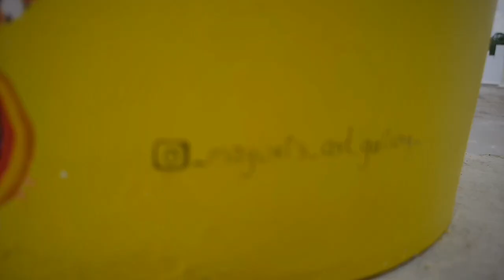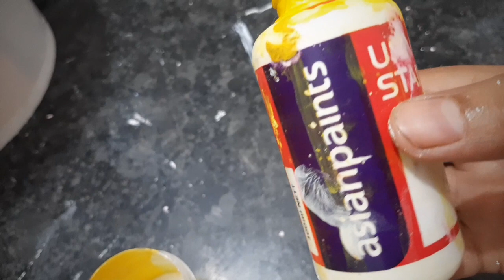Kathakali face painting || DIY plant platter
Hello everyone welcome back in Mayuri's_art_gallery

    In this video  I'm  gonna show u time lapse video of acrylic color painting of kerala  dancer ie kathakali.  This painting is on empty paint bucket

     Kathakali is well known  traditional art from of Kerala God's own country..
To,perform it artist deck out in elaborate costumes and colorful makeup to tell stories  from hindu epics.
  Here's an acrylic painting of kathakali "pacha" character made on empty paint bucket  ie my plant platter

Material used:
Empty paint bucket
brush,
Acrylic color

DM me only for paid work

Keep supporting

Do GOOD be GOOD keep smile happy  crafting